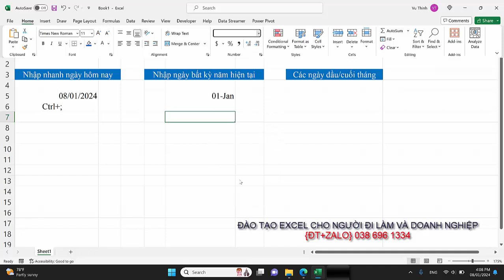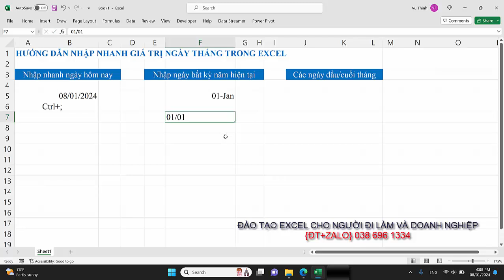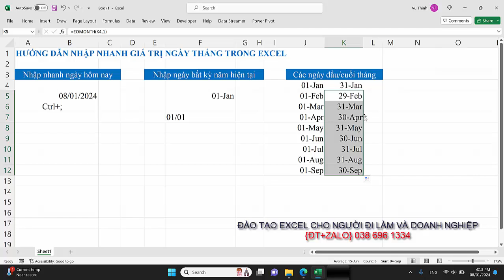Hướng dẫn nhập nhanh giá trị ngày tháng trong Excel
{Đt+Zalo} 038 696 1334 - Tư vấn khóa học Excel cho người đi làm và doanh nghiệp
Nội dung videos: Hướng dẫn nhập nhanh ngày tháng năm trong Excel
- Phím tắt Nhập nhanh ngày hiện tại
- Nhập ngày bất kỳ của năm hiện tại
- Danh sách các ngày đầu tháng trong năm
- Danh sách các ngày cuối tháng trong năm